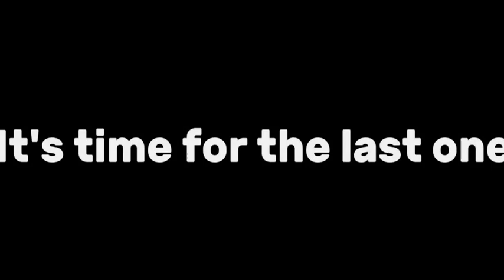Super Bowl LVII Chiefs vs Eagles Get Hype Trailer 2023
All these clips are the property to the NFL
All videos are re-edited

The Final countdown by Damned anthem

LETS GO CHIEFS